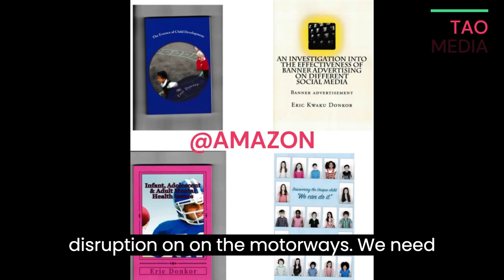breaking news and Politics RISHI TO RE-ENFORCE PROTESTORS PUBLIC ORDER ACT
RISHI TO RE-ENFORCE PROTESTORS PUBLIC ORDER ACT